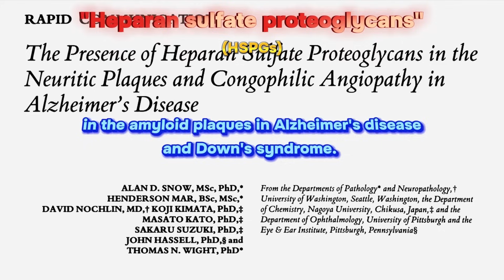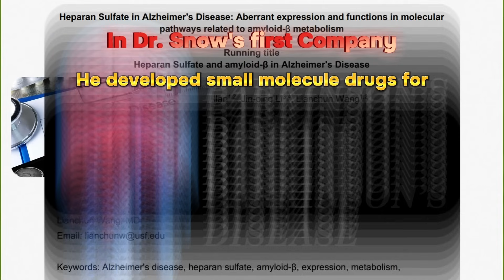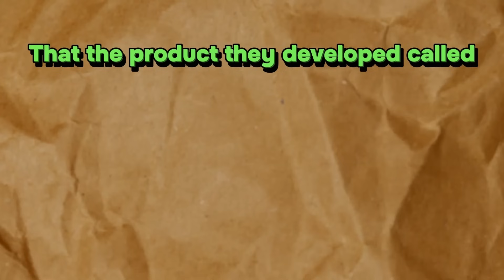New YouTube Guru for Brain Health: Dr Alan Snow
One of the most renowned PhD Neuropathologist Researchers in the world today, Dr Alan Snow has started a new You Tube channel to talk about his 30+ years of brain health research. 14 years as a Research Associate Professor at University of Washington Department of Pathology and Project Leader at the University of Washington Alzheimer's Disease Research Center. Dr Snow later founded two different private Biotechnology Companies to develop new small molecule drugs and nutraceuticals for memory loss, brain aging, Alzheimer's, Parkinson's, other neurodegenerative diseases and misfolded protein disorders. In his career, Dr Snow has been granted 18 National Institute of Health (NIH) awards, a $3.5M LEAPS (Linked Efforts to Accelerate Parkinson's Solutions) from the Michael J. Fox Foundation for Parkinson's Disease Research, and is an inventor on 350+ issued patents throughout the world for drugs, nutraceuticals and screening technologies for brain aging, memory loss, neurodegenerative diseases and misfolded protein disorders. In the early 1990's Dr Snow published papers with Dr. Stanley Prusiner (who discovered proteinaceous infectious particles called prions in mad cow disease and scrapie) who went on to win the Nobel Prize in Medicine in 1997. In 2019, Dr Snow published a 109-page paper in Nature-Scientific Reports about the discovery of a plant from the Amazon rain forest whose polyphenols enter the brain in minutes and start clearing out brain plaques, tangles and inflammation, while markedly improving memory. His 2019 paper won the award for "The Top 100 Most Downloaded Research Papers for a Nature journal in 2019". In 2021, Dr Snow developed and produced a novel dietary supplement for memory support called Percepta and demonstrated it's ability to outperform the top 20 memory-support dietary supplements in the marketplace by greater than 50% in reducing brain plaques and tangles as demonstrated by comparative testing and in vitro screening. The Percepta product consisting of exclusive and patented PTI-00703 cat's claw (a concentrated form of cat's claw) and oolong tea extract is backed by 34 patents (including composition of matter patents issued in 2019 for Percepta and 2021 for Percepta Professional). Dr Snow's new brain health channel is premiered by a new brain talk show format called "The Doctor Snow Brain Health Show" and is hosted by Scott Alford (a brain enthusiast). It covers in-depth weekly and different topics about brain health, brain aging and brain disorders, that Dr Snow spent most of his life exploring. In particular, Dr, Snow tells stories of how he dealt with how own mother having Alzheimer's disease as a care-giver for 8 years before she died. This channel will be the #1 channel on the internet for brain health, brain science and research, never revealed before. Most of Dr. Snow's research was private and secret for over 30 years. Now in his mid 50's, Dr. Snow decided to start a YouTube channel, "because he knows too much". He has been researching the brain since he was 20 years old.